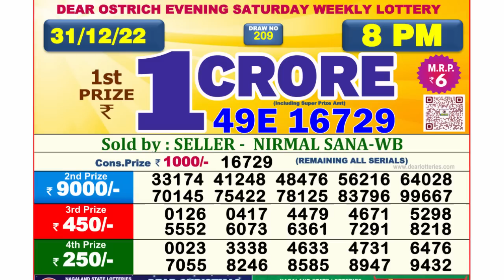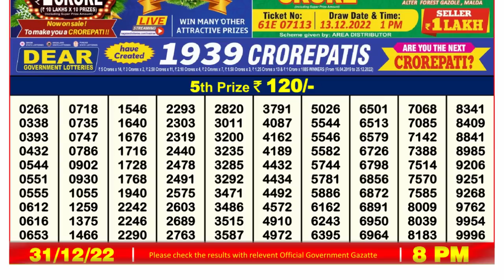🔴 Lottery Sambad Live 08:00pm 31/12/2022 Evening Nagaland State Dear Lottery Result Pdf Download